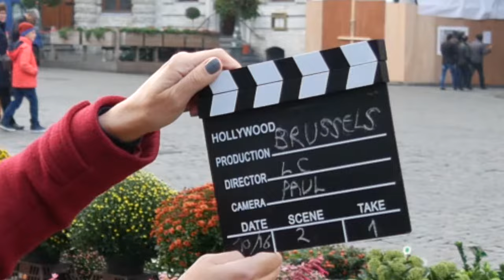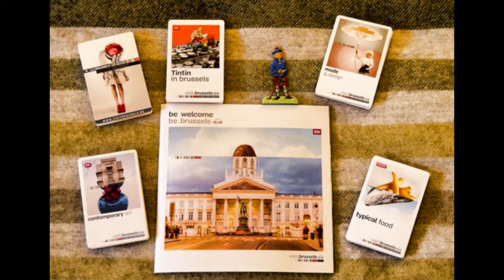A Luxurious Brussels Weekend - Get the Most From Your Trip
Read more about what to do in a Brussels weekend